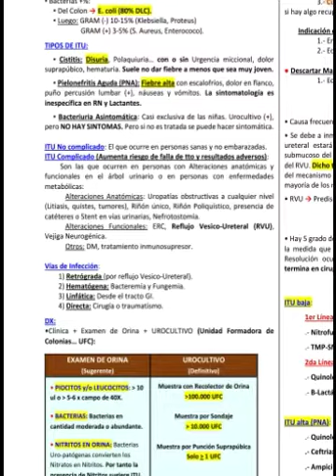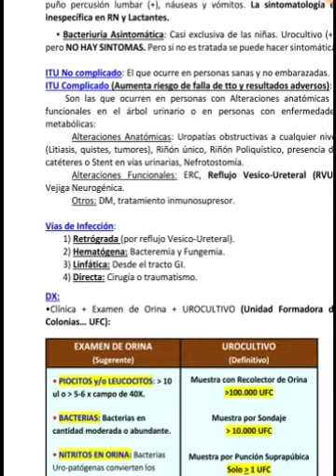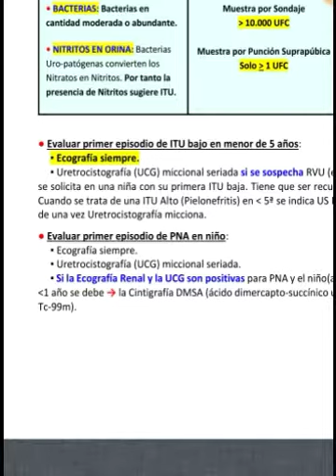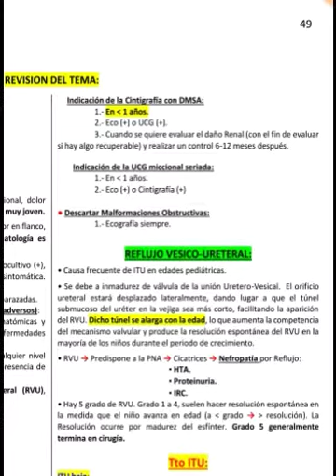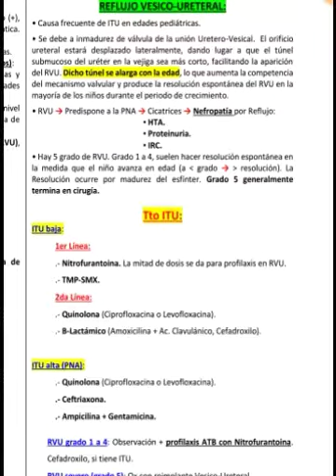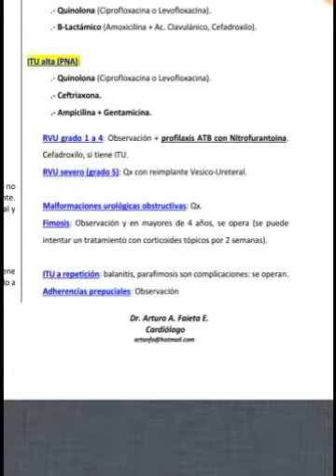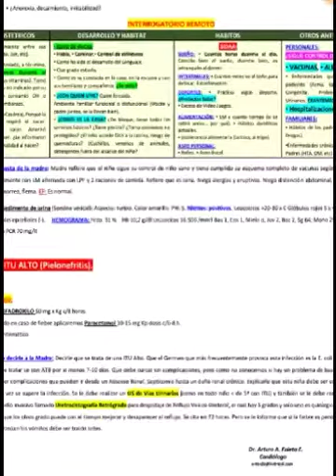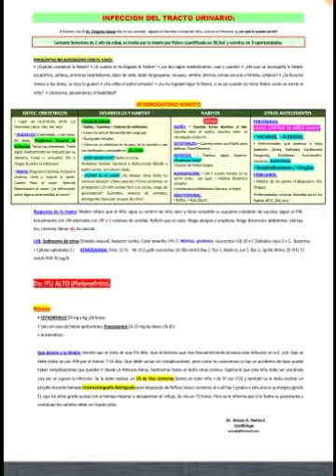Infecciones Urinarias en Pediatría ✓ECOE